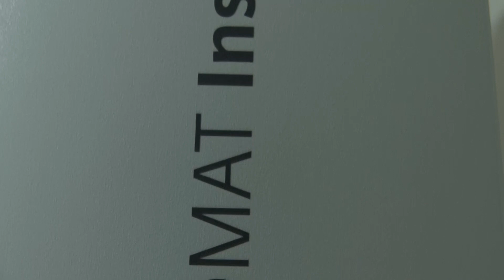Imágenes del mamógrafo digital del Centro Hospitalario Pereira Rossell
Canal oficial de Comunicación Presidencia